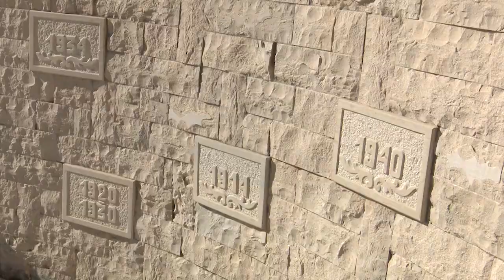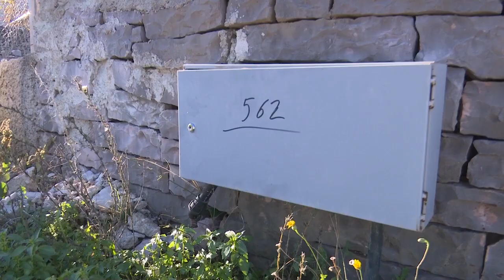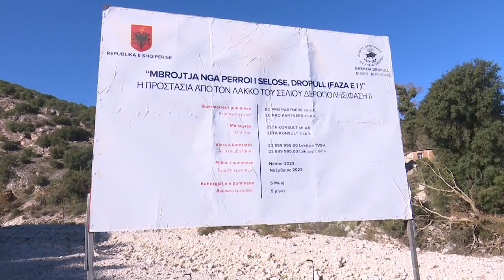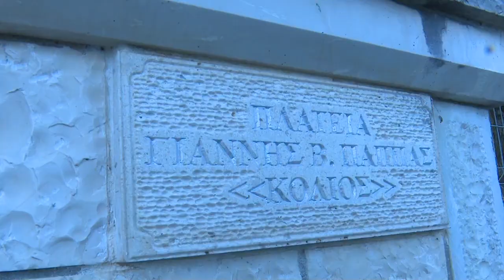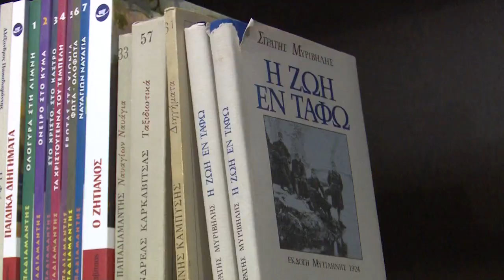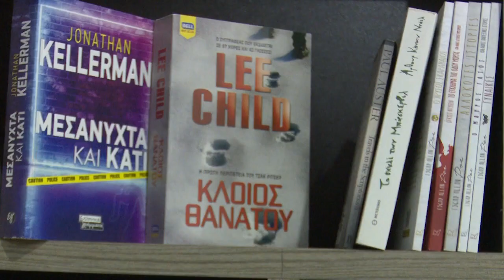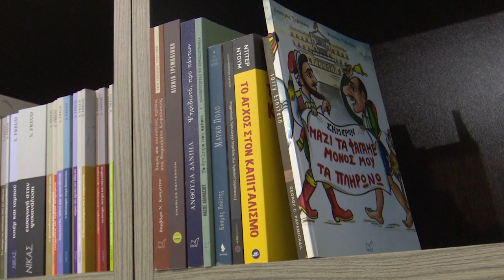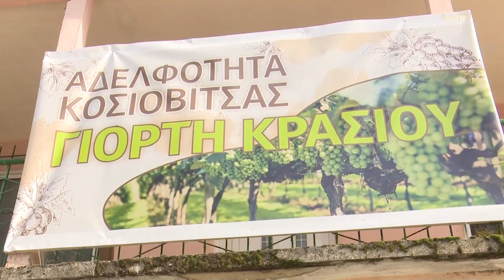60 ΛΕΠΤΑ ΜΕ ΤΟΥΣ ΕΛΛΗΝΕΣ 23 11 2023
Η 139η Εκπομπή "60 λεπτά με τους Έλληνες"
στη Δημόσια Τηλεόραση Αργυροκάστρου...
Πέμπτη, 23 Νοεμβρίου 2023.